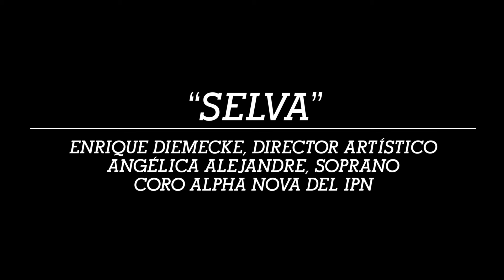IPN Cultura - De la Ciencia a la Música - "Los biomas en la música de Villa-Lobos"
"Selva"
Enrique Diemecke, director artístico
Angélica Alejandre, soprano​
Coro Alpha Nova del IPN

Jueves 21 / 19:00 h.
Sábado 23 / 13:00 h.

Programa:

Dimitri Shostakovich / Vals de la suite de jazz II
Heitor Villa-Lobos / La selva del Amazonas

Aud. Ing. "Alejo Peralta", Centro Cultural "Jaime Torres Bodet".